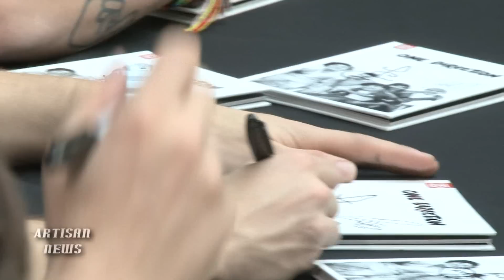ONE DIRECTION SMASH BILLBOARD RECORD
One Direction has set a new Billboard 200 record with the Number 1 debut of Up All Night, and you can find details here!